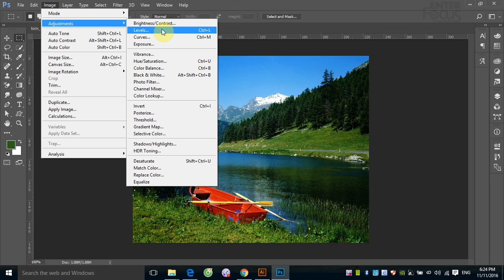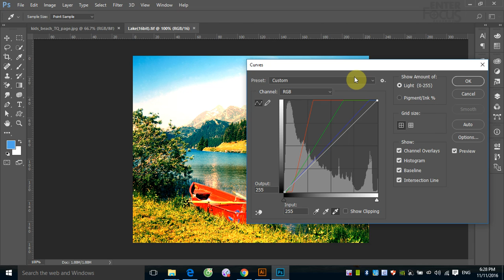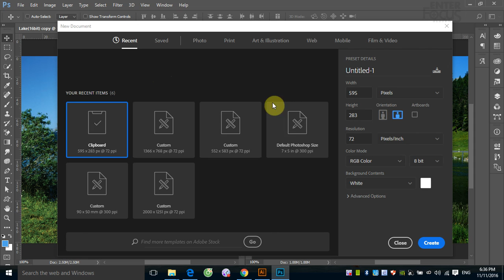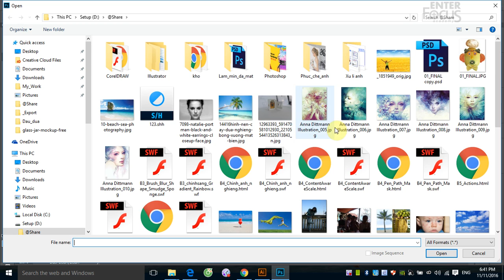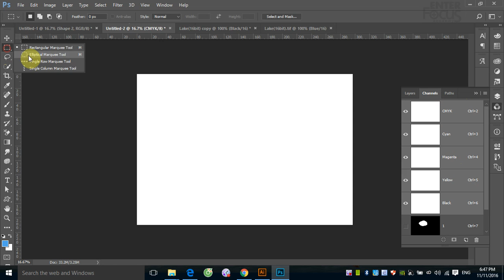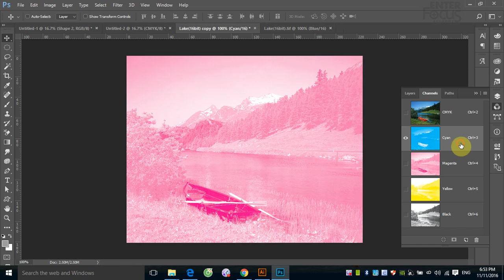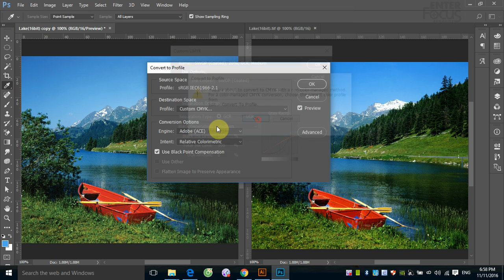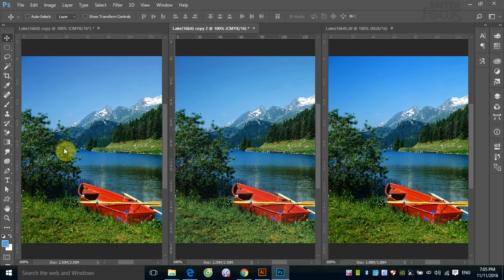Học Photoshop: Chuyển màu từ RGB sang CMYK sao cho ít biến màu